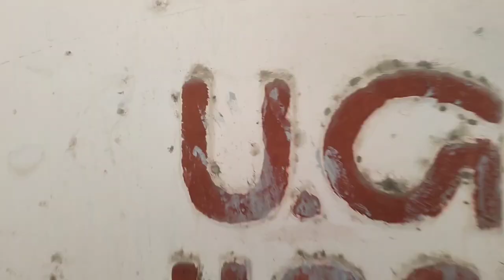UGC Hostel Ra Nua Rup.. //Part 2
Hello Friend's
ଜୁହାର 🙏

Owner-Tushar Sa

ସମ୍ବଲପୁରୀ Vlog ସଙ୍ଗେ ଟିକେ Fun And Comedy 😂😂

ଟିକେ Follow  କରି ଦେବେ

ଧନ୍ୟବାଦ 🙏🙏/ Thankyou 🙏🙏